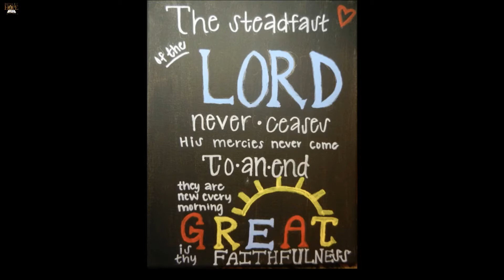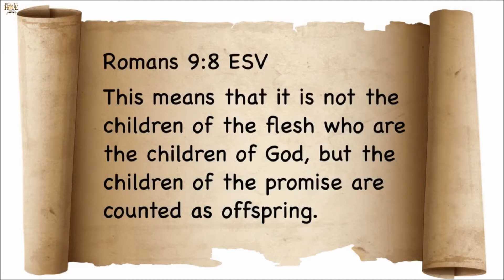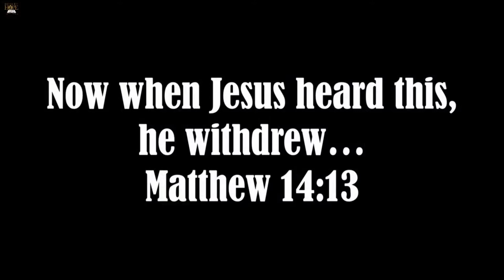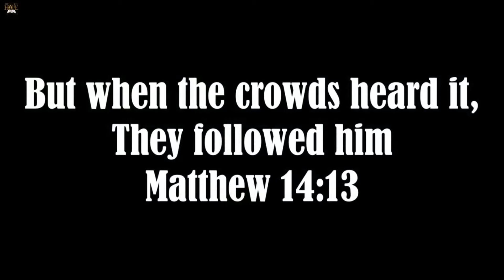Come All Who Are Thirsty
Sermon by Pastor Jim Cords at Desert Hope Lutheran Church in Tucson, Arizona.